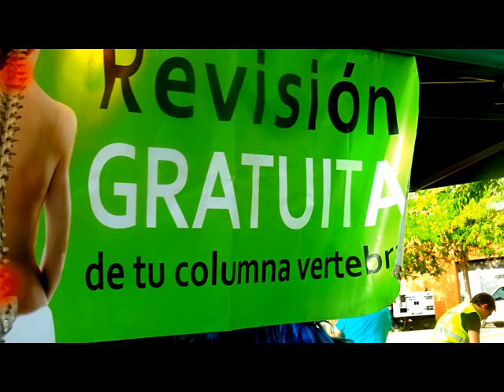2019 IGUALADA**** NATUR VEG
video de la fira NATUR VEG d'Igualada 2019